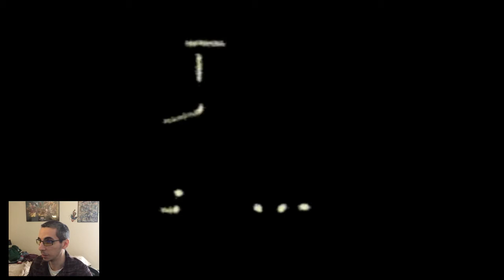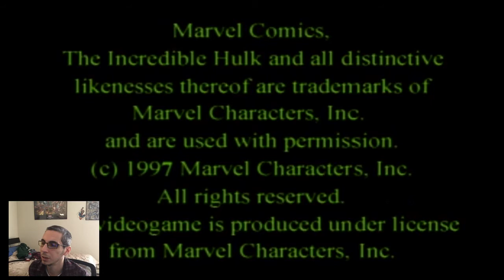Comic Book Video Games: Hulk The Pantheon Saga (PS1)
I've been wanting to do this for YEARS! Finally got around to it!

I have a bunch of comic games in my collection so, I thought it would be fun to start a series where I run through them and edit down the result (aiming for 30-45min but, under an hour at least)

First up is The Incredible Hulk: Pantheon Saga on PS1. Released in 1997 loosely based on the Pantheon storyline in Incredible Hulk 379-382.